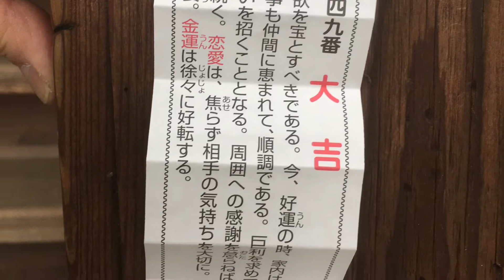【開運】尾道の艮神社〜千光寺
あなたのマイ神様、一生の守り神である「産土さま」
産土さまと繋がり、本当の自分自身を感じて自己実現、自己超越をして行こう。。。
産土神社リサーチは、あなたの潜在能力を開花していく第一歩ですよ。。